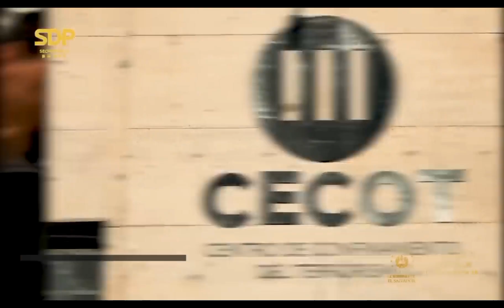Balazos en cárceles Hondureñas versus cárceles de El Salvador.